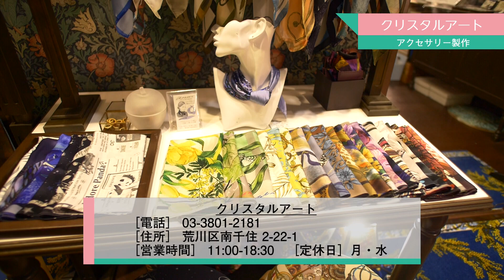モノづくり見学・体験スポット「クリスタルアート」